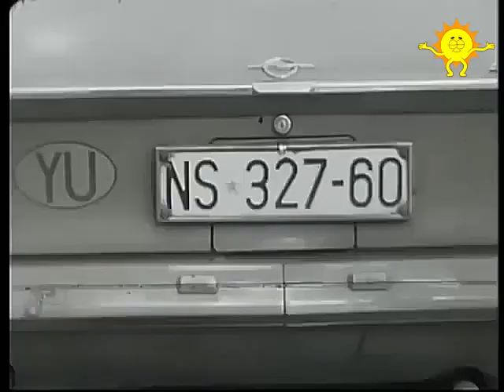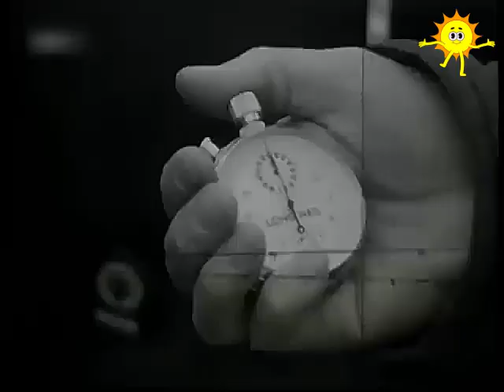MARIBORSKO POHORJE 1970